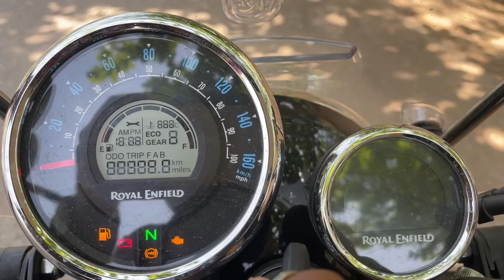Buying My Dream Bike For YouTube Video | Devvlogs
Hy
      Dosto Ap Sabhi Ko Ye Video Kaisa Laga Comment krke Zarur Btaye & Sunday Vlogs Is Fun Day so Comment 🤗👇🏻

MY GEARS  👇👇 👇👇

Power Bank👉🏻

Laptop👉🏻 T_a_H6XY8T18BSNE0YSCN61V

Your Queries  👇👇 👇👇

Buying My Dream Bike For YouTube Video | Royal Enfield Meteor 350 | Dream Bike | Devvlogs
buying my dream bike,
my dream bike,
dream bike,
buying my dream bike from youtube money,
buying a bike,
buying bike from youtube videos,
buying dream bike,
buying dad his dream bike,
how i bought my dream bike,
my dream bike - ninja h2 😍
new bike,my new bike,
bike,
bike build,
my new bike 😍,
new bikes,
new bike day,
mountain bike,
new bike 2020,
booked my new bike,
bought a new bike,
new bike new vlog,
we got new bikes,
new bike delivery,
picking up new bike,
buying a new bike vlog,
my new bike 😍 | fastest bike,
shopping for a new bike,
my new bike from youtube money
royal enfield,
my dream bike,
dream bike,
surprising my dad with his dream bike royal enfield,
taking delivery of my dream bike,
royal enfield continental gt 650,
royal enfield dream,
royal enfield bike,
surprising my dad with his dream bike,
royal enfield bikes,gt 650 royal enfield,
bike,
royal enfield,
royal enfield interceptor,
royal enfield scram,
enfield,
new royal enfield bike,
upcoming royal enfield,
scram 411 royal enfield,
royal enfield cruiser 650

motovlogging setup,
motovlogging,
motovlogging tips,
motovlogging camera,
how to start motovlogging,
how to start motovlogging channel,
motovlogging set up,
motovlogging ideas